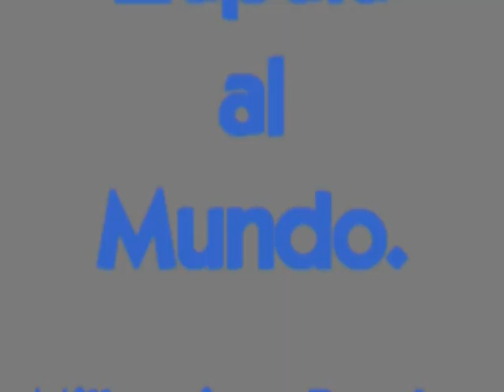ARQ. JORGE PASINI. PTE. COLEGIO DE ARQUITECTOS DE ZAPALA.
ORGANIZADOR DEL DEBATE EN CÁMARA DE COMERCIO.